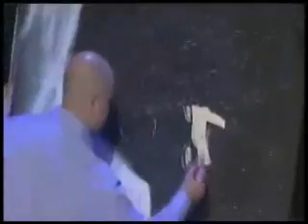Brad Blaze on Australia's Got Talent 2007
In 2007, Brad filmed AGT in Melbourne, Australia.  He had 90 seconds to show the judges his speed painting.